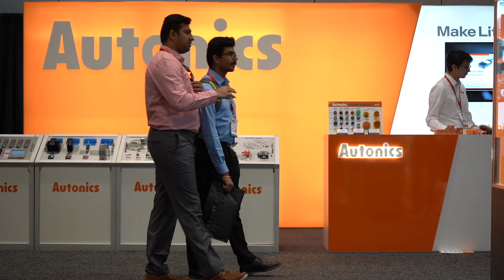MD&M Minneapolis 2019 | Midwest's Largest Medtech Event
The definitive event of the Medtech industry, MD&M Minneapolis empowers its attendees to access expertise across the supply chain. The heart of this show, now in its 25th year, is not only connecting you with innovators in Medtech, but also giving you access to industry leaders in 3D printing, biocompatible materials, plastics manufacturing, robotics, and automation, to name a few. Five Leading Shows. One Powerful Event.